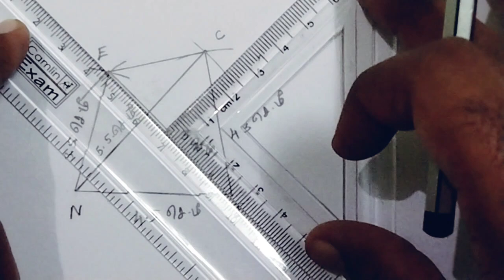Class 8 Maths Chapter 5 Example 5.22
Here is a list of consolidated links:
Class 6